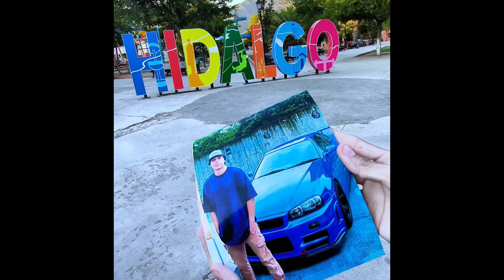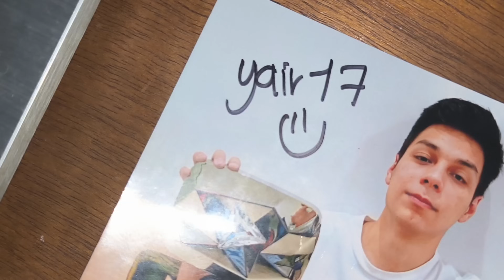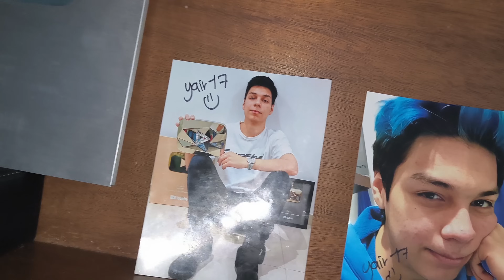Así Conocí a YAIR17 En Persona y Sus Carros Deportivos En el MEET Y GREET *Épico*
EN ESTE VIDEO FUIMOS AL MEET AND GREET DE YAIR 17 EN MONTERREY Y CONOCIMOS A EL EN PERSONA Y A JOSUÉ 07 Y A ERKVALDO Y SU NISSAN SKYLINE Y SU CORVETTE